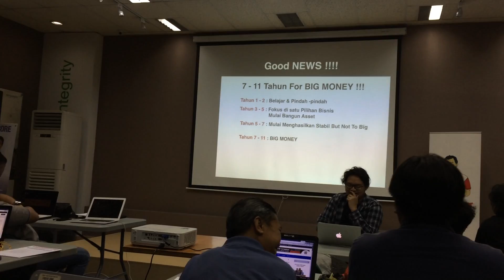Internet Marketer Class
Keseruan kelas SB1M Sentra BRI II ... Memberi sedekah itu juga bisa membantu melancarkan bisnis lhoooo